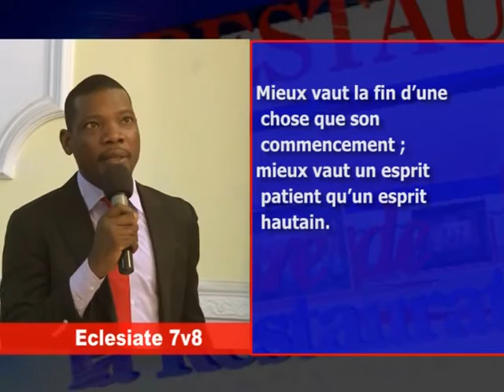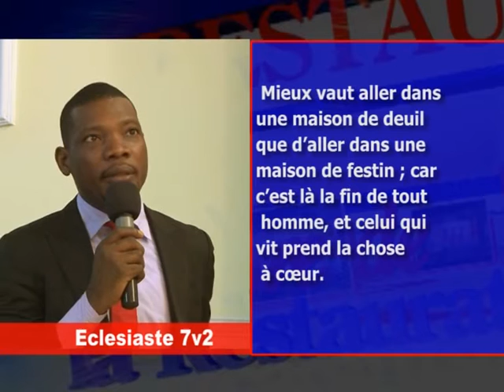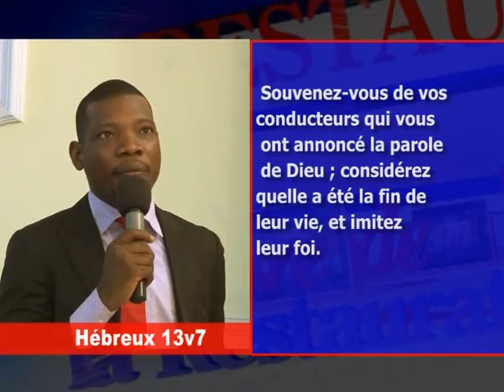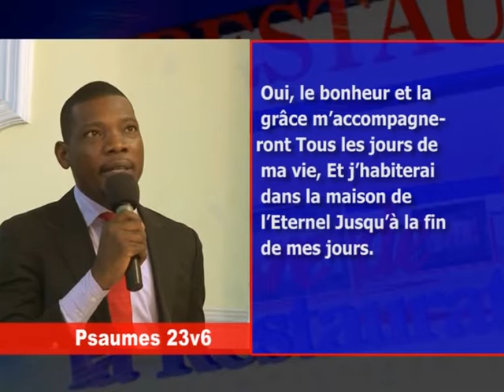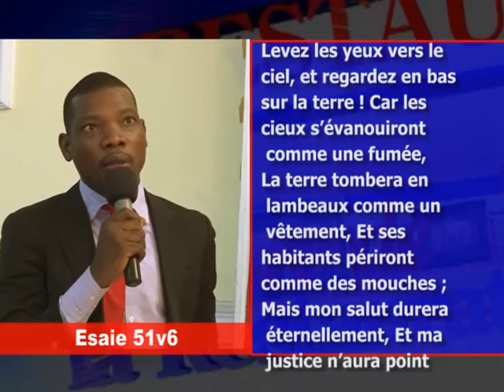Culte Benediction_ 2014 09 14 _ la fin vaut mieux que le commencement _ pasteur sylviane mpeg4